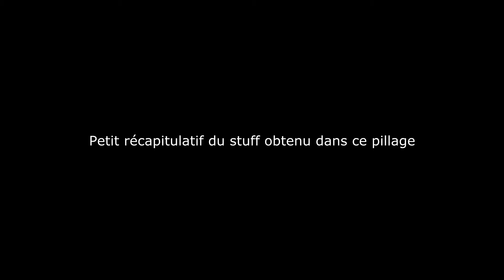BADBLOCK PVP/FACTION GROS PILLAGE DE LA MEMORIA AVEC LA SUSANO P4/T5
Grosse dédicasse à toute la Mémoria une très bonne faction qui a réussit à accumuler tous se stuff tout en restant LEGIT .